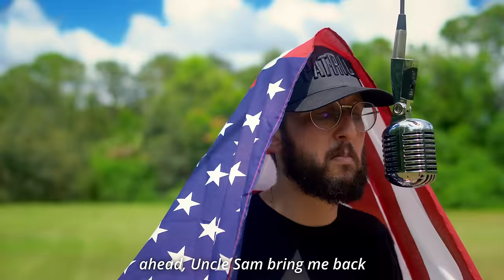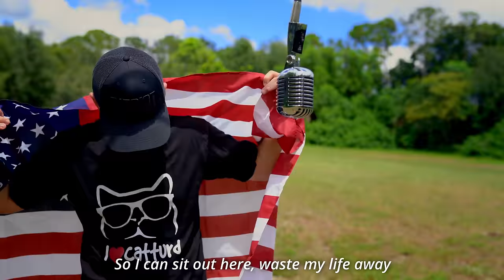Hi-Rez - Rich Men North Of Richmond (Rap Remix)